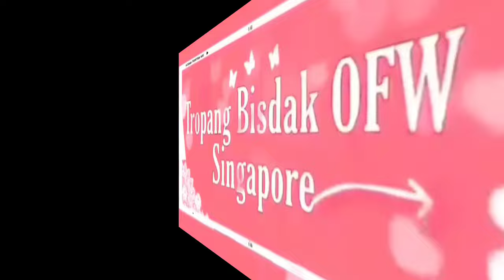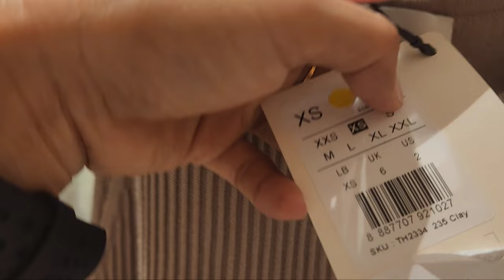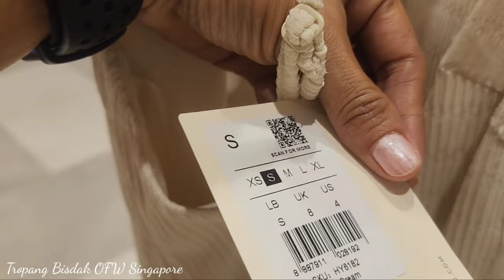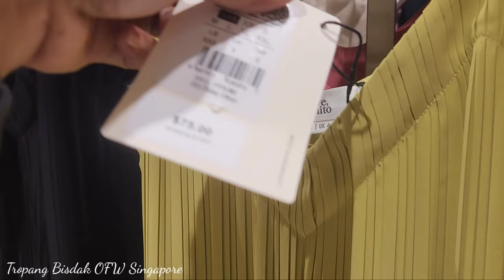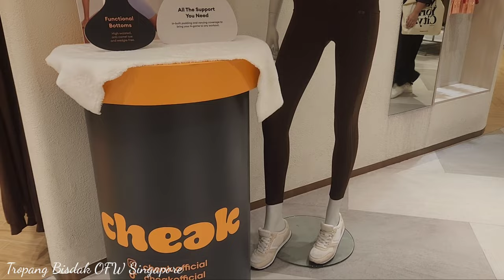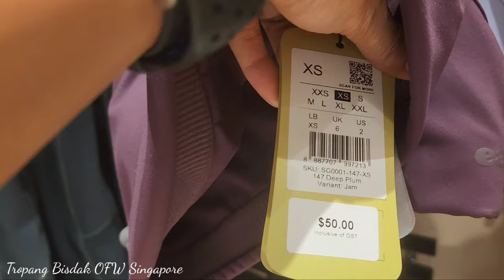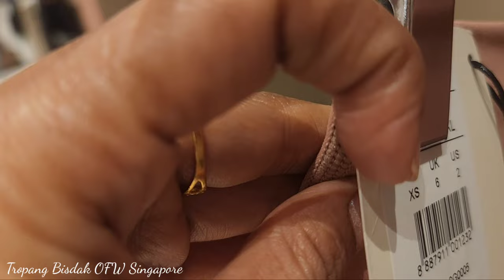LOVE,BONITO NEW COLLECTION MARCH 2023